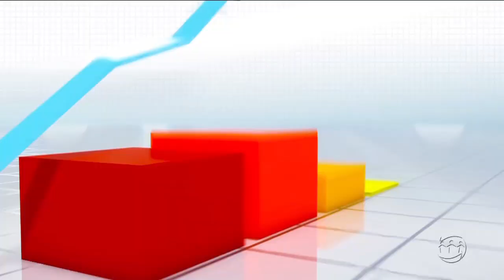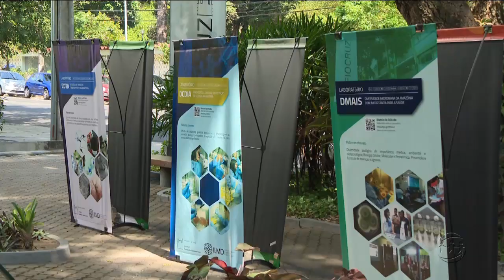MANHÃ NO AR - 2º Bloco - 17/10/18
Assista ao segundo bloco do programa Manhã no Ar desta quarta-feira. O Manhã no Ar é exibido às 06h (horário Manaus) de segunda a sexta, na TV A Crítica (canal 04 | NET 514) e pelo aplicativo AcríticaPlay.